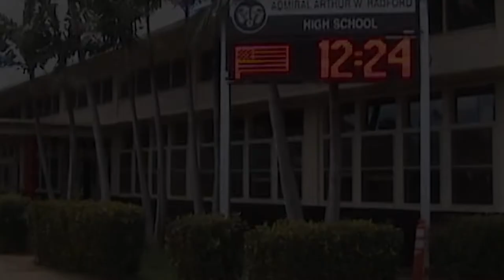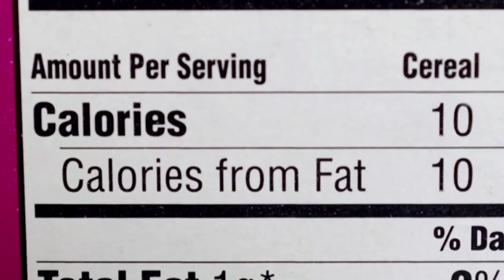2019_08_28 Radford High School Morning Announcements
Anchors: Keira Lee and Silas Hurd